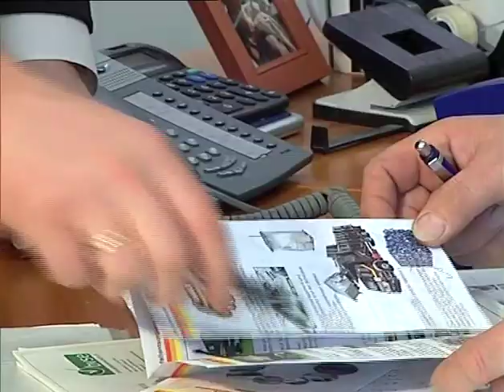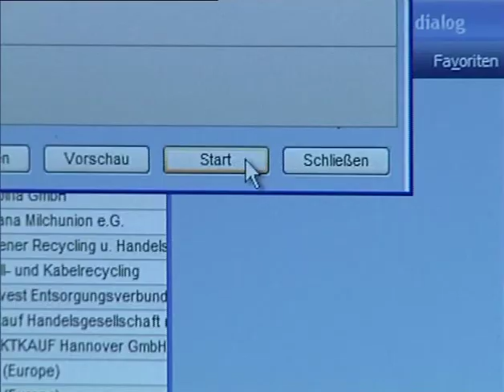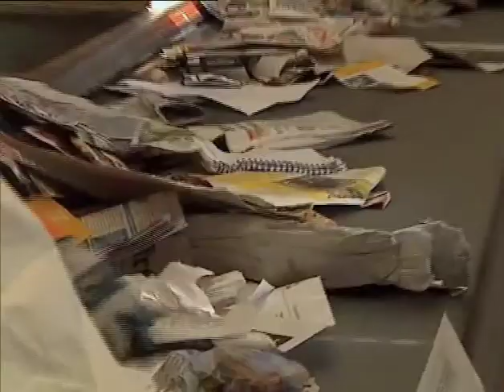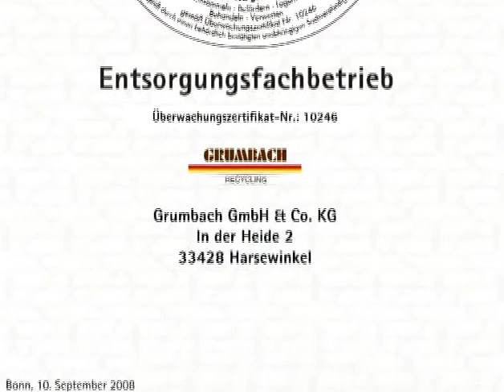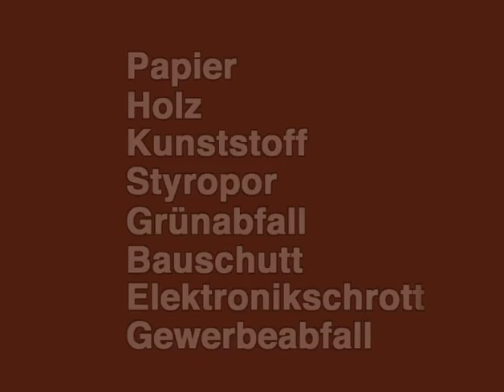Grumbach Recycling Film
Dies ist der Film der Grumbach GmbH & Co. KG, In der Heide 2, 33428 Harsewinkel.